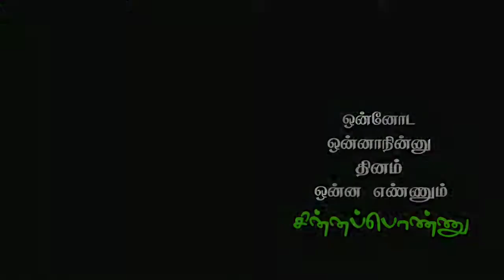உள்ளத்தில் கொள்ள நான் சொன்ன கதை நூறு😎😎😎😎